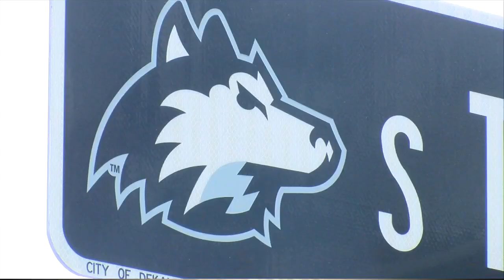NIU employees asking for pay raise